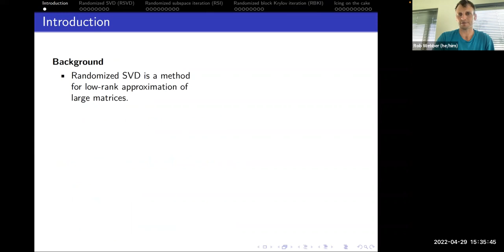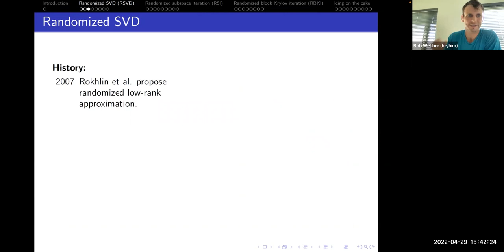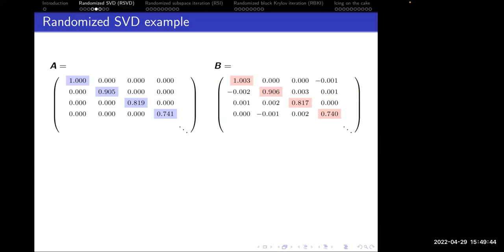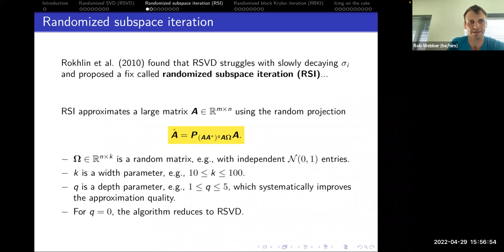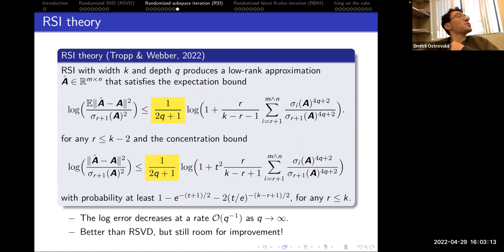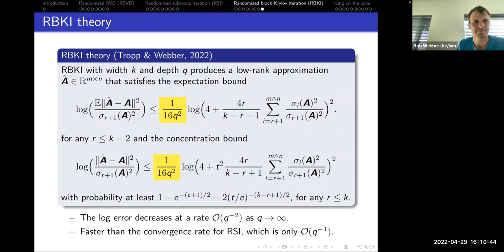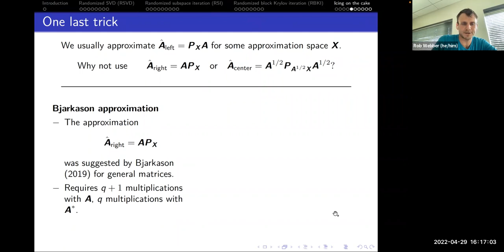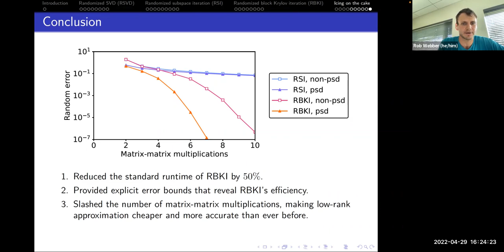Robert Webber: Randomized low-rank approximation with higher accuracy and reduced costs (Caltech)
Randomized low-rank matrix approximation is one of the great success stories of randomized numerical linear algebra. It is a fast, scalable approach that has been widely adopted in scientific computing. However, the approach is most successful at approximating matrices with quickly decaying singular values since there can be significant random errors when the singular values decay slowly. Our ongoing work improves the accuracy of randomized low-rank matrix approximation for matrices with slow singular value decay. We study an emerging approach called 'randomized block Krylov iteration', which builds a rich approximation space from the output of repeated matrix-matrix multiplications. Our contributions are two-fold: first, we derive an efficient implementation of randomized block Krylov iteration that reduces the standard runtime by a half, and second, we establish error bounds that quantify the rapid convergence of randomized block Krylov iteration, demonstrating its advantage over alternative methods.